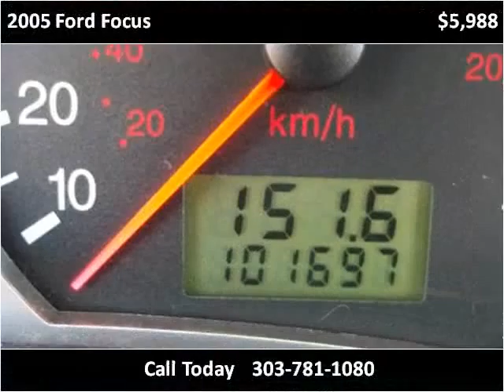2005 Ford Focus Used Cars Englewood CO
This 2005 Ford Focus is available from About Time Car and Truck Center.